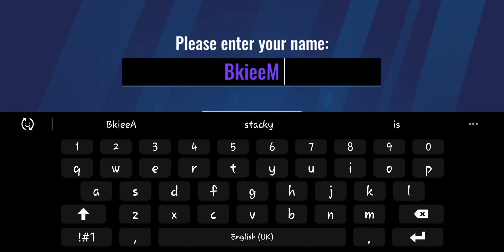Game like C.A.T.S | Day 348 2022 | Robotics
Hello,